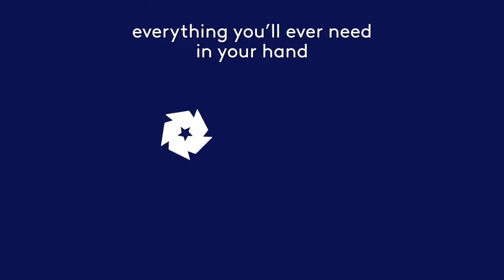CoStar Mobile App - Everything You'll Ever Need, In Your Hand.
Richard Lightwing of Athena Advisors offers testimonial to CoStar's "revolutionary" new mobile and android app, which provides unique and accurate commercial property data in real-time.